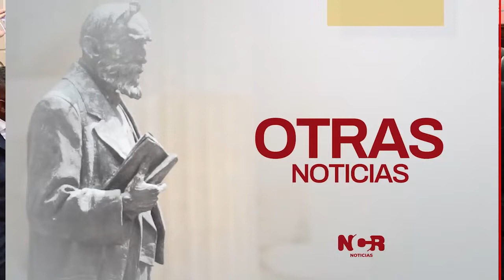NCR 24 años de la Toma de Mitú